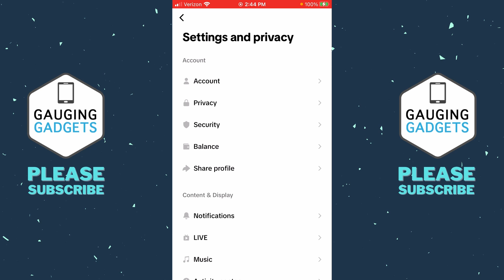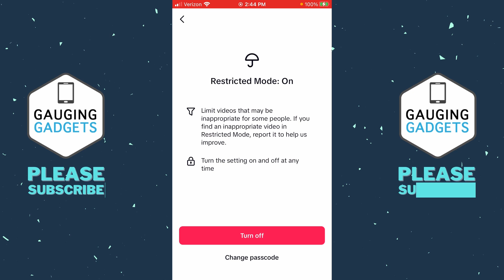How to Turn Off TikTok Restricted Mode - iPhone & Android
How to turn off TikTok restricted mode? In this tutorial, I show you how to disable or turn off restricted mode on TikTok. TikTok Restricted mode blocks  inappropriate videos. This means if certain videos are blocked on TikTok we can unblock these videos by turning off restricted mode in the TikTok app on iPhone & Android.

Follow the steps below to turn off restricted mode  on TikTok:
1. Open the TikTok app on your iPhone or Android phone.
2. Select your profile in the bottom right of the TIkTok app.
3. Once on your Profile open the menu by selecting the 3 horizontal lines in the top right of the app and then select Settings and privacy.
4. Select Content preferences
5. Select Restricted Mode.
6. Select Turn off.
7. Enter your passcode to disable TikTok restricted mode.